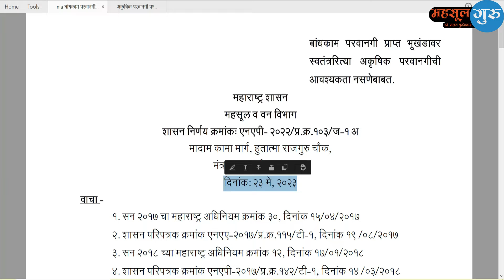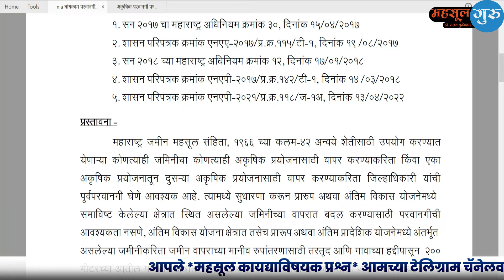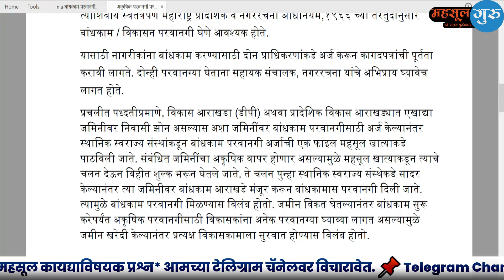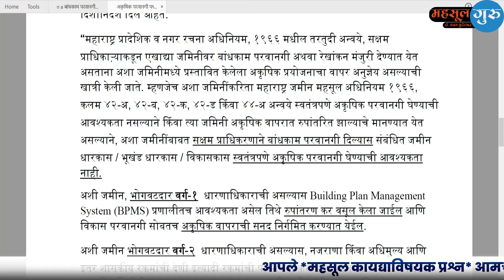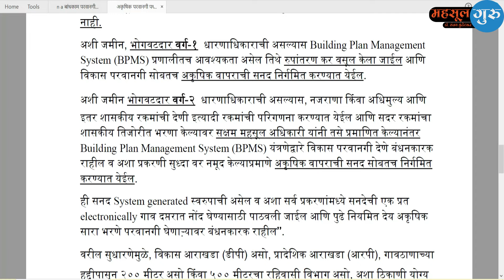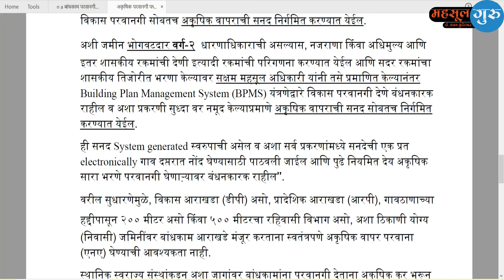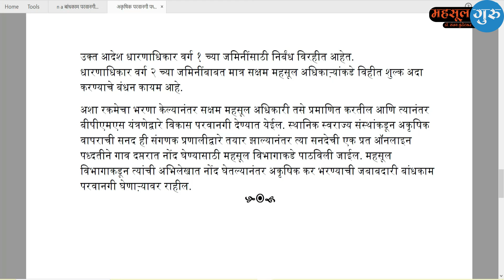अकृषिक परवानगी पध्‍दतीत झालेली सुधारणा. | Mahsulguru | Dr.Sanjay Kundetkar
अकृषिक परवानगी पध्‍दतीत
झालेली सुधारणा बाबत माहिती.
डॉ. संजय कुंडेटकर, उपजिल्हाधिकारी (नि.)

बांधकाम परवानगी प्राप्त भूखंडावर स्वतंत्ररित्या अकृषिक परवानगीची आवश्यकता नसलेबाबत.

नमस्कार मित्रांनो.आज आपण या व्हिडिओमध्ये "अकृषिक परवानगी पध्‍दतीत झालेली सुधारणा" बाबत माहिती पाहणार आहोत..

आपले *महसूल कायद्याविषयक प्रश्न* आमच्या टेलिग्राम चॅनेलवर विचारावेत. 📌 Telegram Channel
ईतर व्हिडीओ सर्वात अगोदर पाहण्यासाठी @MahsulGuru (महसूल गुरु) चॅनलला सबस्क्राईब करायला विसरू नका.

➊➐
➊➏
➊➎
➊➍
➊➌
➊➋
➊➊
➓
➒
➑
➐
➏
➎
➍
➌
➋
➊